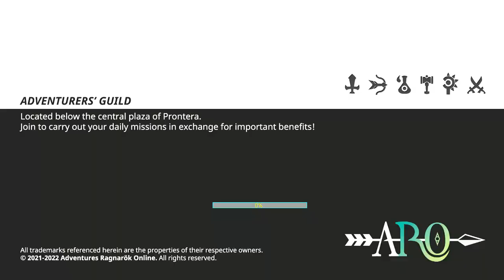Adventures Ro - Matando 100 Thara Frogs (Y buscando la carta)